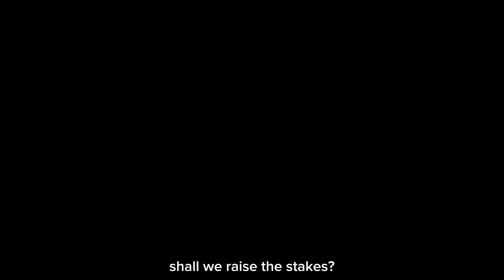XXL- Rhined ft. @Franimates frans900ec ||CAPCUT ROBLOX EDIT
⁠​⁠@Franimates  edit comp! ☺️
Apps used- CapCut, Picsart